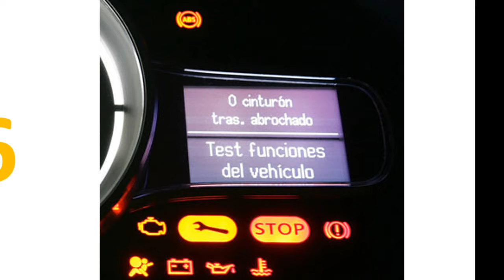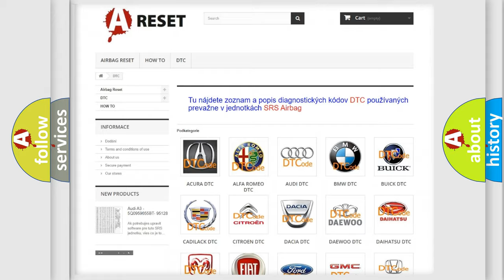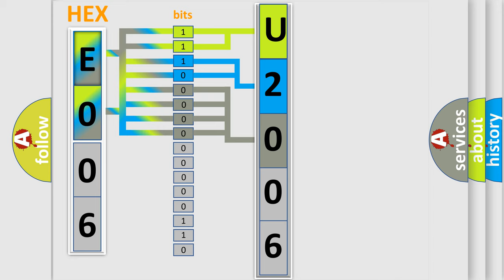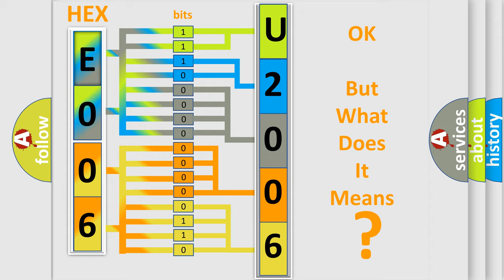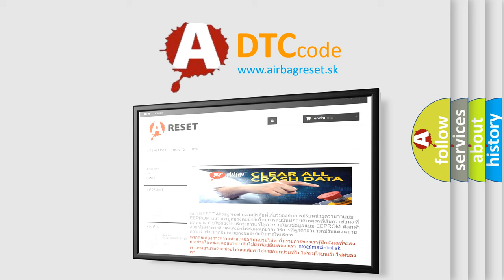DTC Fiat U2006-64 Short Explanation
Contents:
0:21 Basic DTC analysis according to OBD2 protocol standard.
1:48 Insight into programming
2:58 A diagnostically understandable description of the Diagnostic Trouble Code
3:05 Basic error definition

Make:
FIAT
Code:
U2006 64
Definition:
Antenna TMC. Signal Too High
Description:
The traffic message channel module (TMC) continuously monitors the signal from the antenna amplifier.The diagnostic trouble code (DTC) is stored if the traffic message channel module (TMC) registers that the signal in the wiring from the antenna amplifier is too high.The diagnostic trouble code (DTC) can be diagnosed when the traffic message channel module (TMC) is activated.
Cause:
There is a short-circuit to ground in the wiring between the antenna amplifier and the traffic message channel module (TMC).